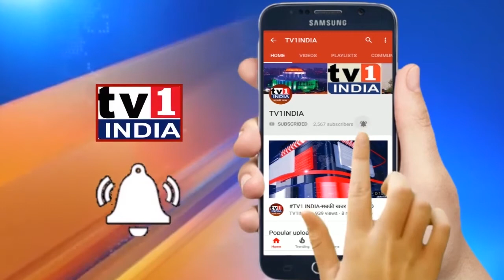NAVI MUMBAI: दल बदल की राजनीति बंद होनी चाहिए - राजू पाटिल, विधायक मनसे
NAVIMUMBAI दल बदल की राजनीति बंद होनी चाहिए - राजूपाटिल, विधायक